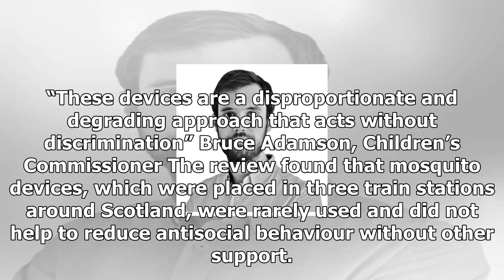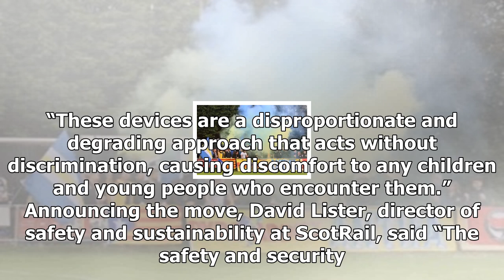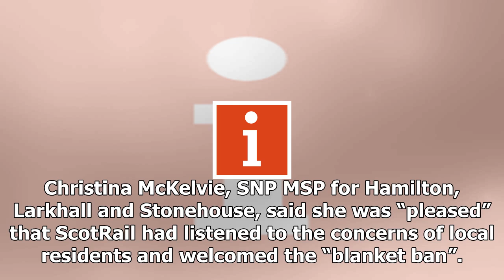24/7-news use prohibition against Scotrail youth ' mosquito ' at all the stations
News 24/7 - 24/7-news use prohibition against Scotrail youth  mosquito  at all the stations

ScotRail said a review had found that the mosquito devices were not effective Photo Getty Chris Green 14 hours Saturday November 18th 2017 ScotRail has banned the use of controversial antiloitering devices at train stations across the network, after they were condemned by the Children’s Commissioner. Scotland’s national rail operator said it had undertaken a “thorough review” of the use of mosquito devices, which emit a highfrequency  normally only audible to under25s, after concerns were raised...

© News 24/7